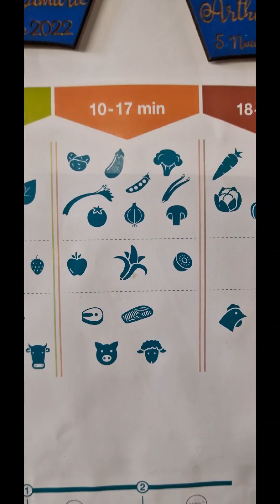Ziua 27 de diversificare. Cartof dulce, pătrunjel, zucchini, 🥑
Ziua 27 de diversificare.  Cartof dulce, pătrunjel, zucchini, 🥑 Sweet potato,  parsley,  zucchini,  avocado.